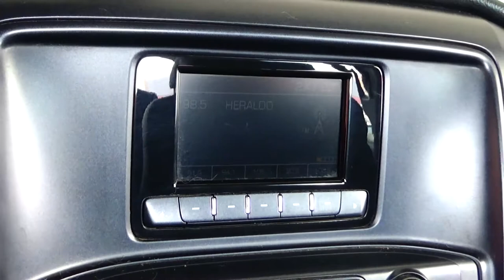Chevrolet / Silverado 2500 / 2015 - 7334